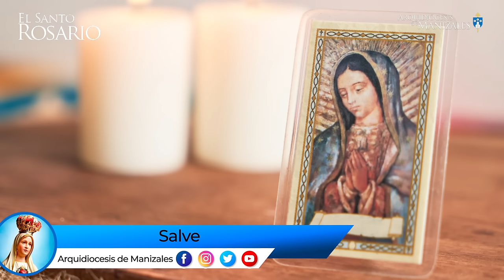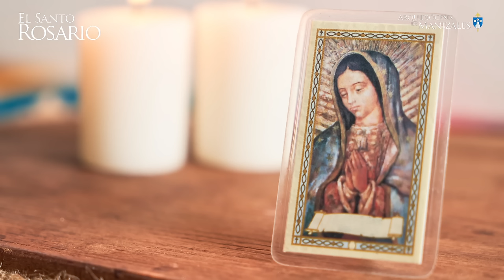Santo Rosario de hoy miércoles 4 septiembre 2024 I Arquidiócesis de Manizales I Misterios Gozosos.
1. La Resurrección del Señor.
2. La Ascensión del Señor.
3. La Venida del Espíritu Santo.
4. La Asunción de Nuestra Señora a los Cielos.
5. La Coronación de la Santísima Virgen.